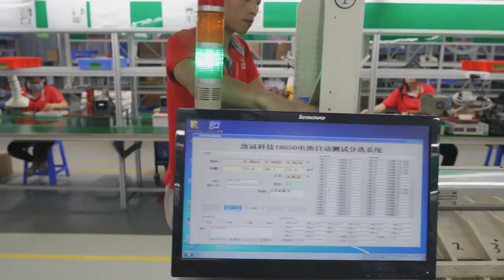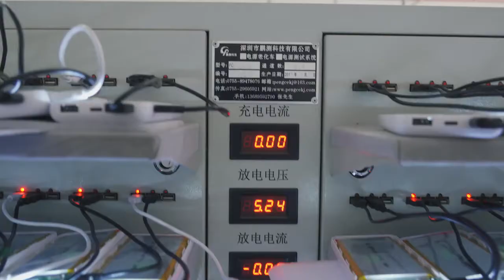देखिए factories मैं कैसे बनते है power bank | power bank manufacturing process | power bank factory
🎥 10 Most Expensive Mobile Phones in the World
🎥 Top 10 Most Beautiful Women in the world 2021

🔴 *** ABOUT ME *** 🔴
I am a part-time YouTuber. I am working hard to support my family. I join youtube to help my family for a good living. You can support me if you like my work. Your subscription means a lot to me it could be a 1 step forward for me to achieve my goals and for my family to live a happy life.🙏
🔎  ***  HASHTAGS  *** 🔎

🔎  ***  Related Tags ***  🔎

⚠️*** Important***⚠️
☆ If you are the creator of this song, Music, Videos or the owner of